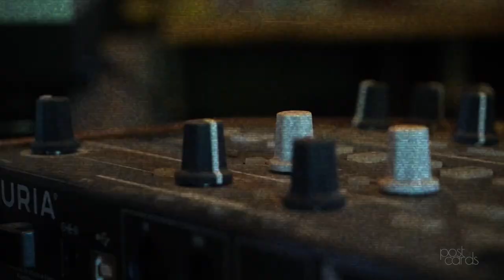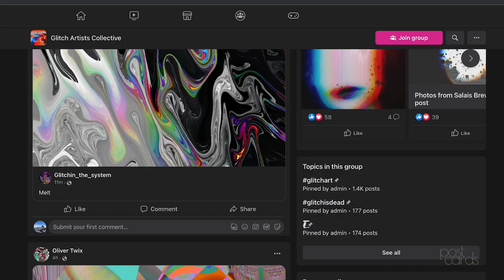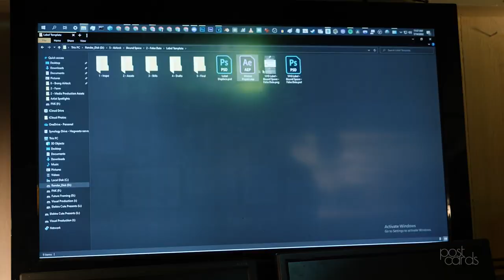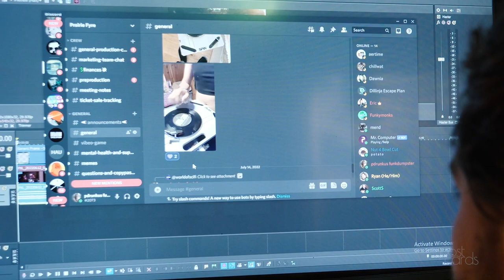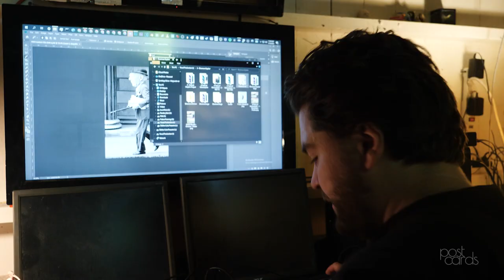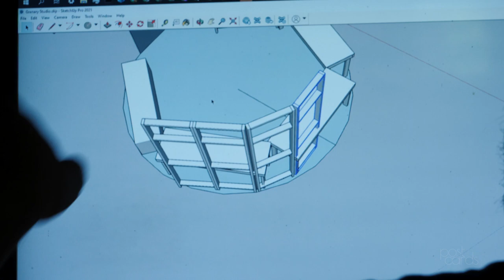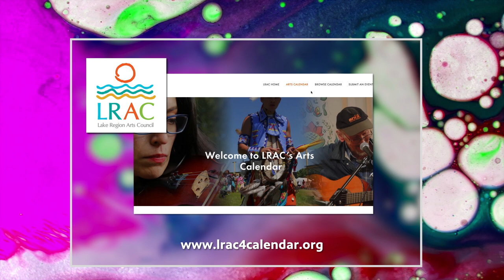When a "Glitch" is Good | Miles Taylor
When Miles Taylor moved back to his hometown on the prairie, he brought back with him a love for the community experience of the Twin Cities. Now, as a New Media artist exploring glitch art, projection mapping, and other tech-based art forms, Miles brings together his varied interests and communities to create new possibilities.